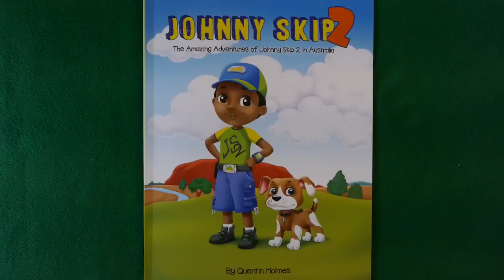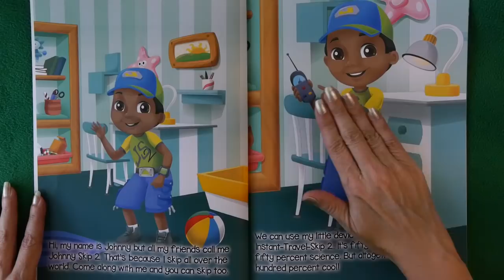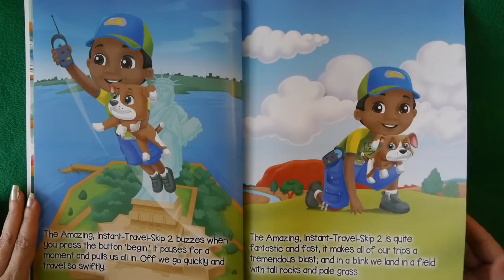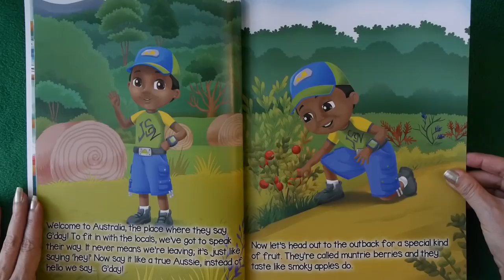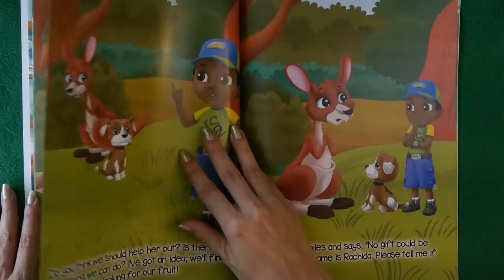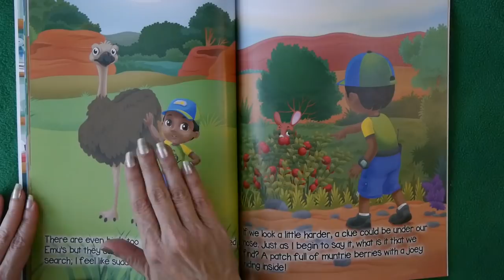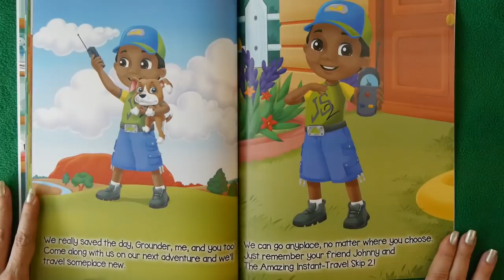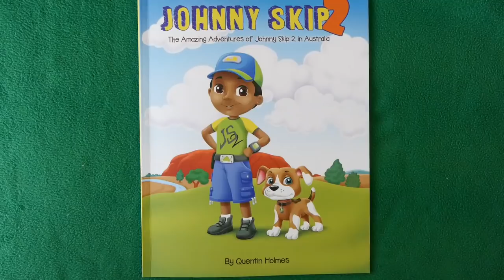Johnny Skip2, Amazing Adventures in Australia | Kids Books Read Aloud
Kids Books: JOHNNY SKIP 2 IN AUSTRALIA read aloud for children. Johnny's traveling invention means he can skip to anywhere in the world, and he's taking KidTime StoryTime to Australia! Let's go, mate!  You don't have a traveling gizmo thing?  No worries. We'll all just tag along with Johnny & his dog Grounder.  They are amazing tour guides.

Multicultural Writer Quentin Holmes has dedicated himself to empowering and inspiring kids to do things like think big thoughts and travel the world!

DEAR PARENTS & EDUCATORS! Your purchase helps support our free channel & the author at no additional cost to you.